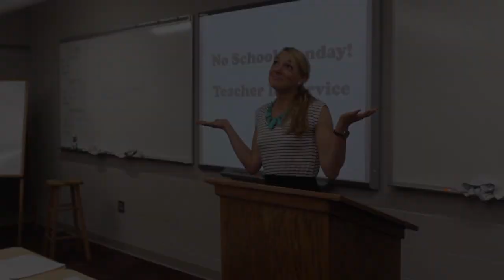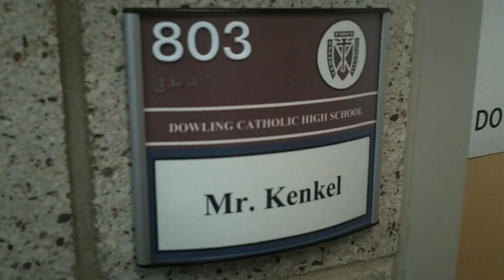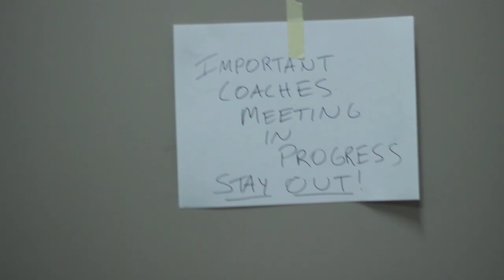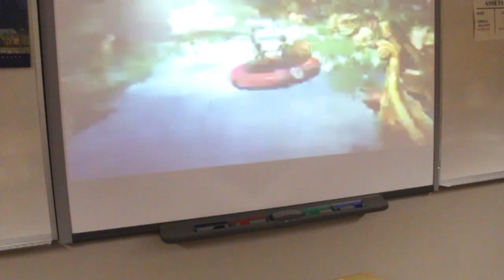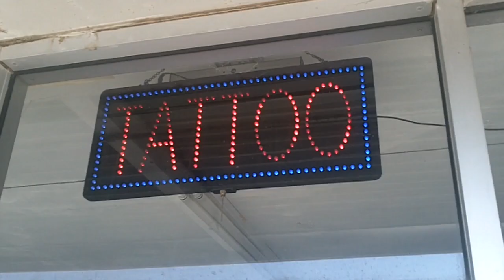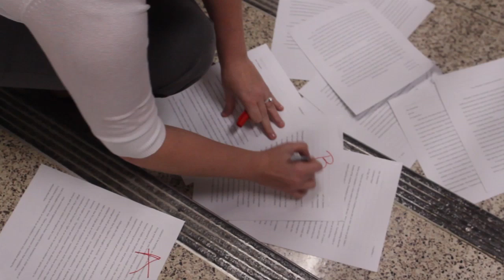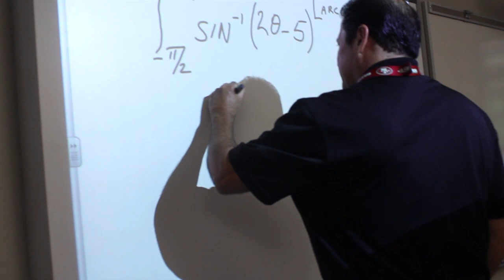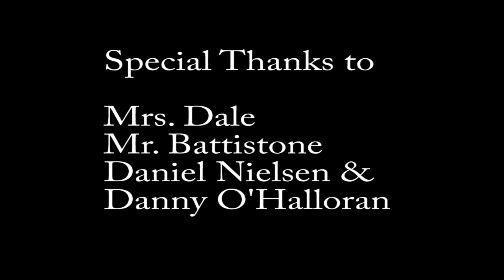What Teachers Really Do On Inservice Days (Full)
Dowling Catholic High School
West Des Moines, Iowa
A video explaining what REALLY happens on inservice days at Dowling Catholic
Creation of idea: Mrs. Dale//Mr. Battistone
Filmed/Edited by Daniel Nielsen and Danny O'Halloran